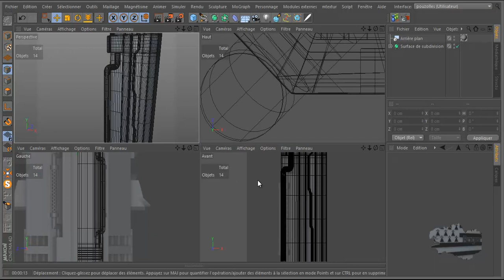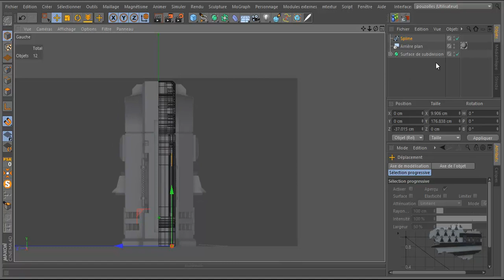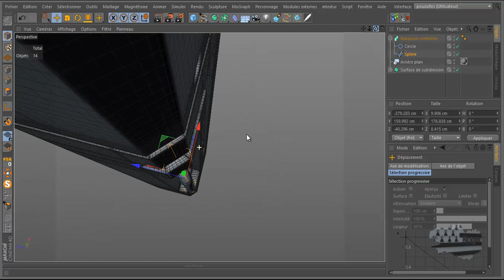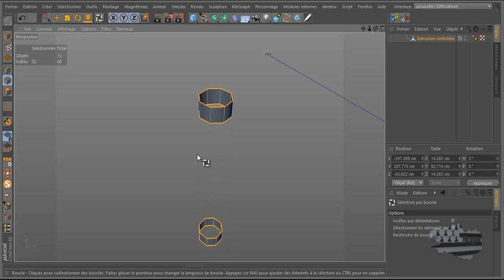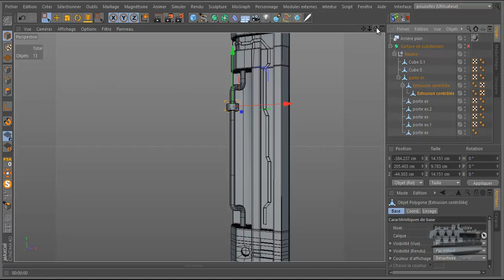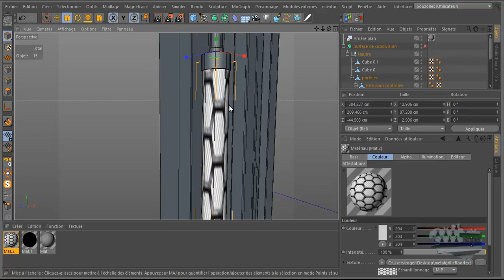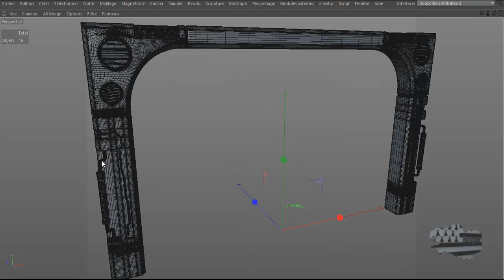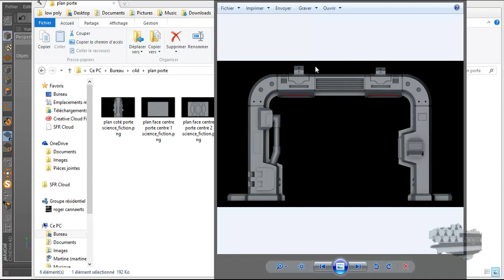tuto c4d modelisation d'une porte science fiction partie 13